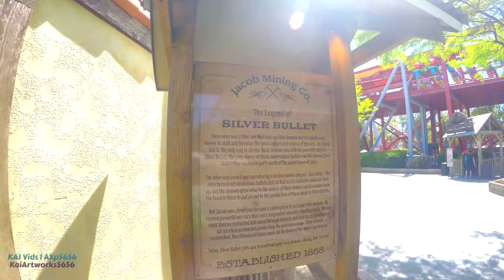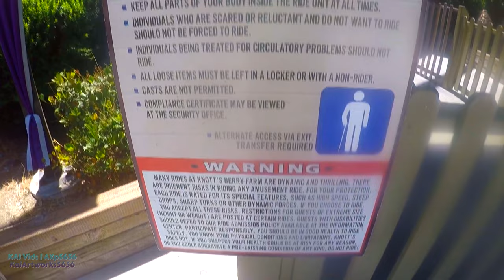[4K] Silver Bullet On-Ride and Entrance to Exit Queue POV Inverted Coaster | Knott's Berry Farm 2022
Longer title: [4K] Silver Bullet On-Ride and Entrance to Exit queue POV | 2160p Ultra-HD POV | Bolliger and Mabillard (B&M) Inverted Roller Coaster at Ghost Town | Knott's Berry Farm, Buena Park, California (4/7/2022)

Timestamps:

0:00-Title, Plaza Lookthrough, and Off-Ride shot 1

2:49-Entrance

3:10-The Queue without people, as much of the area as possible shown

4:59-Station lookthrough and Ride Operations

5:35-Timing a Dispatch

8:00-Entering a Vehicle

8:18-Ridethrough (Front Row POV)

9:56-Ridethrough (Back Row POV)

11:40-Off-Ride aerial view

13:02-Exit

14:42-Cobra Roll (AKA Pororo Element) Off-Ride shot chased

15:25-"outro'

Silver Bullet is a western-themed steel inverted roller coaster designed by Bolliger & Mabillard located at Knott's Berry Farm, an amusement park in Buena Park, California. The $16 million roller coaster was announced on December 1, 2003 and opened on December 7, 2004.

Stats about it:
Model: Inverted coaster
Lift/launch system Chain lift
Inversions 6
Duration 2:30
G-force 3
Trains 3 (max. 2 in operation) trains with 8 cars. Riders are arranged 4 across in a single row for a total of 32 riders per train.

Silver Bullet at Knott’s Berry Farm flips upside down and all around during a thrilling two minute roller coaster ride. Guests’ feet dangle below the ground as soon as the coaster train pulls out of the station. The inverted roller coaster then sends brave riders climbing up to a height of 146 feet before soaring back down with an initial drop of 109 feet into a track full of inversions.

Riders will spiral, corkscrew, fly into a cobra roll, and experience overbanked curves as they find themselves upside down six times including the giant vertical loop of 105 feet. Silver Bullet’s 3,125 feet of track snakes in and around itself, high above a reflecting lake, providing incredible views of Knott’s throughout the ride.

Ride experience
Silver Bullet's layout passes through three of the park's themed areas: Ghost Town, Fiesta Village, and Indian Trails.

After the train departs from the station, it makes a 90 degree right turn before beginning to climb the 146-foot (45 m) lift hill. Once at the top, the train goes through a pre-drop before entering the 109-foot (33 m) downward right drop. Once at the bottom, the train enters a 105-foot (32 m) vertical loop. After exiting the loop, the train makes a banked left turn leading into a cobra roll. Almost immediately after, the train goes through a zero-gravity roll followed by a downward left helix. Then, the train enters the first of two corkscrews which are separated by a banked left turn. Next, the train enters an upward left helix (the beginning of the helix is close to water) before entering the brake run. The train then makes a right turn into a second, shorter, brake run which leads straight back to the station. One cycle lasts approximately two minutes and thirty seconds.